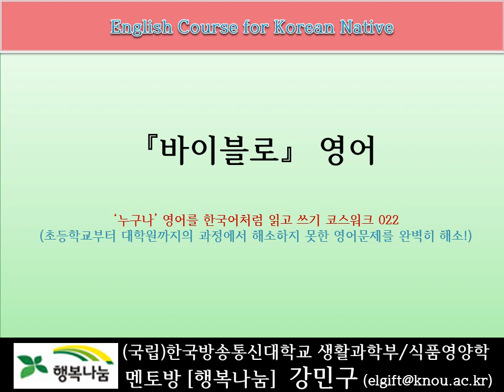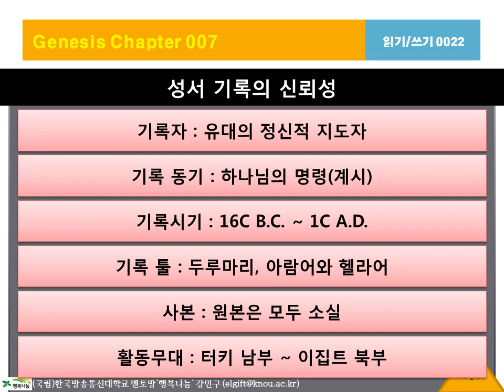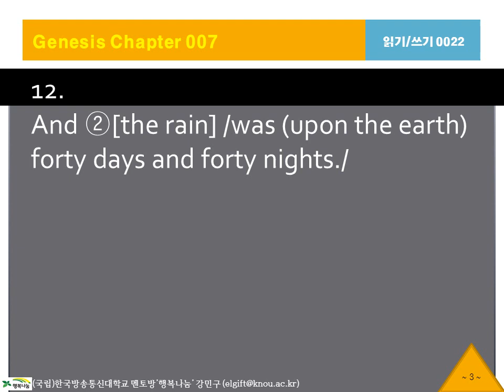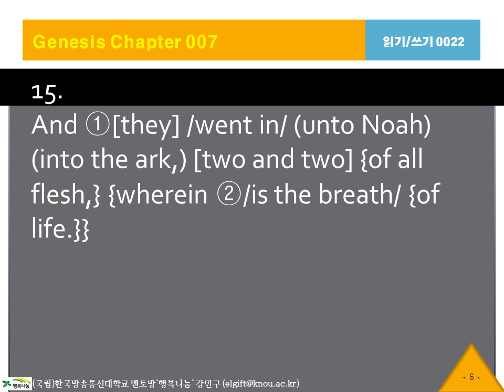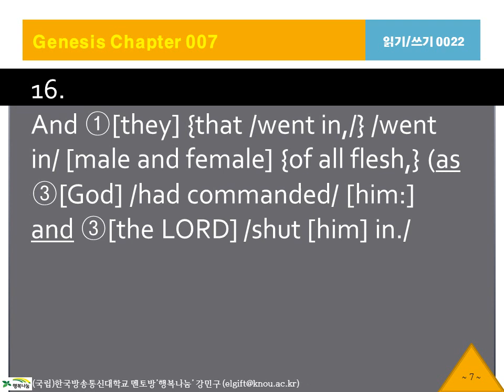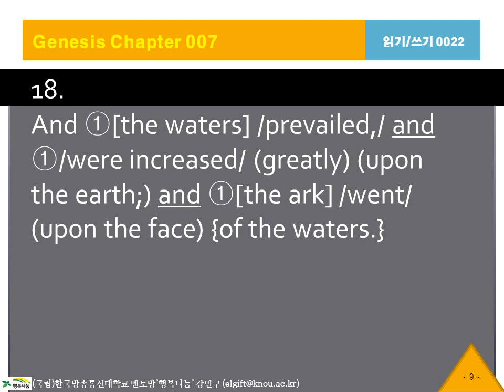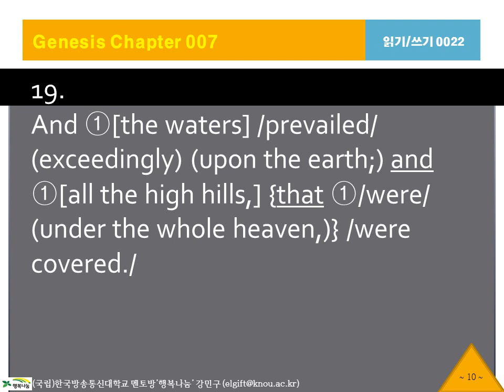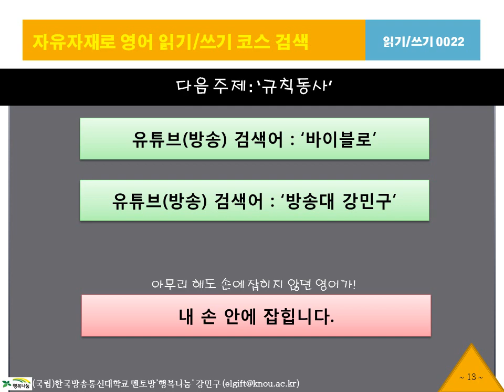바이블로22, 창세기7장12절, KJV, 영어성경, 흠정역, 성경공부, 영어해석원리, 영작문원리, 영어구조분석, 성경으로 영어공부, 영어로 성경공부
한국방송통신대학교, 멘토링, 영어학습지원, 킹제임스버전, King James Version English Bible Study